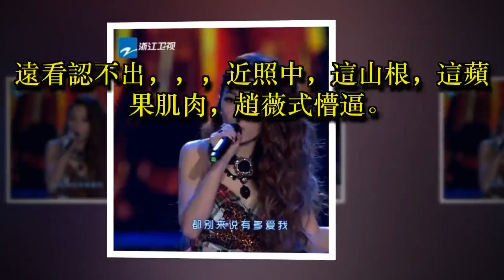整容還是老了？這不是我的田馥甄！